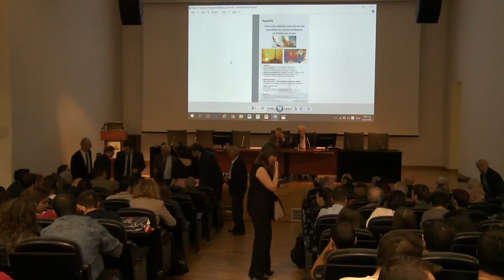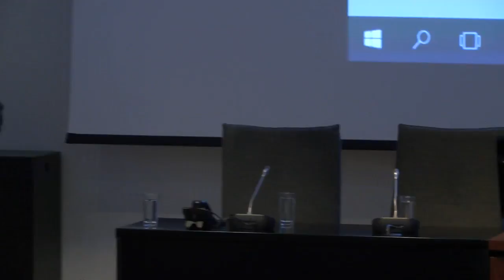Περικλής Α. Μήτκας | Πρύτανης ΑΠΘ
Καθηγητής Τμήματος Ηλεκτρολόγων Μηχανικών και Μηχανικών Υπολογιστών, Πολυτεχνική Σχολή

Ο Τομέας Ορυκτολογίας-Πετρολογίας-Κοιτασματολογίας του Τμήματος

Γεωλογίας του Αριστοτελείου Πανεπιστημίου Θεσσαλονίκης,

σε συνεργασία με την Επιτροπή Ερευνών του Α.Π.Θ.

και υπό την αιγίδα του Γενικού Προξένου της Κύπρου,

διοργανώνει στις 16 Απριλίου 2016, ημέρα Σάββατο και ώρα 09.30 π.μ. στο

Αμφιθέατρο 1 του Κέντρου Διάδοσης Ερευνητικών Αποτελεσμάτων

(ΚΕ.Δ.Ε.Α), του Αριστοτελείου Πανεπιστημίου Θεσσαλονίκης

Ημερίδα για τους Υδρογονάνθρακες με τίτλο:

“Τελευταίες Εξελίξεις στην Έρευνα και Εκμετάλλευση Υδρογονανθράκων σε

Ελλάδα και Κύπρο”.

Στόχος της Ημερίδας είναι να κάνει γνωστές τις προσπάθειες που

καταβάλλονται στην Ελλάδα και την Κύπρο στον νευραλγικό τομέα των

υδρογονανθράκων, να παρουσιάσει τα μέχρι σήμερα αποτελέσματα των

γεωλογικών, γεωφυσικών και γεωτρητικών ερευνών και επίσης να

παρουσιάσει θέματα διεθνών σχέσεων της Ν.Α. Μεσογείου.

Παράλληλα θα γίνει παρουσίαση του Βιβλίου του Σόλωνα Κασίνη με

τίτλο “About Oil and Gas – Περί Πετρελαίου και Φυσικού Αερίου“ καθώς και

του νέου Διατμηματικού Προγράμματος Μεταπτυχιακών Σπουδών με τίτλο

“Έρευνα και Εκμετάλλευση Υδρογονανθράκων” το οποίο ξεκίνησε το

Ακαδημαϊκό Έτος 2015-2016 με επισπεύδον Τμήμα το Τμήμα Γεωλογίας του

Α.Π.Θ. και στο οποίο συμμετέχουν και η Σχολή Μηχανικών Μεταλλείων –

Μεταλλουργών του Ε.Μ.Π., το Τμήμα Γεωτεχνολογίας και Περιβάλλοντος του

Ε.Κ.Π.Α. και το Τμήμα Οικονομικών Επιστημών του Δημοκρίτειου

Πανεπιστημίου Θράκης.

Ας σημειωθεί ότι Ημερίδα με αυτή τη θεματολογία διεξάγεται για έκτη

συνεχή φορά στο Α.Π.Θ. και τη Βόρειο Ελλάδα, μια δραστηριότητα που

ξεκίνησε για πρώτη φορά το Μάρτιο του 2012.